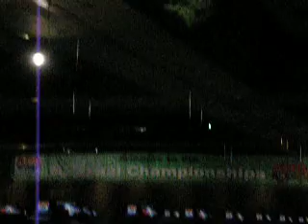Main Hall APA Natl Finals Riviera Hotel LV